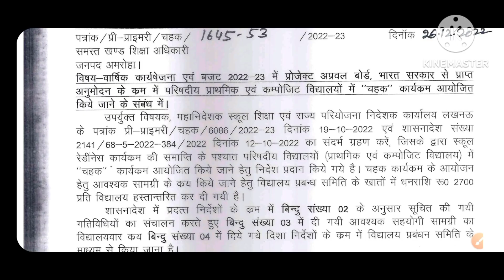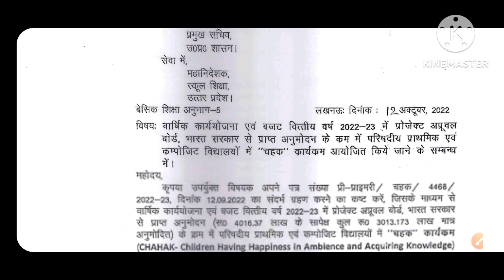प्रत्येक प्राथमिक/कम्पोजिट विद्यालय हेतु जारी हुई ₹2700 की चहक ग्रांट|chahak karykrm|nipun bharat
प्रत्येक प्राथमिक एवं कम्पोजिट विद्यालय को चहक कार्यक्रम हेतु जारी हुई ₹2700/- की ग्रांट
👉PDF डाउनलोड करें 👇
ये रजिस्टर composite school mukari,amroha की एक बहुत ही कर्मठ टीचर हिना खुर्शीद mam के द्वारा बनाया गया है I
प्रथम सप्ताह की 👉pdf फाइल डाउनलोड करने का लिंक
PRERNA DBT APP से नए बच्चों का रजिस्ट्रेशन कैसे करना है यदि बच्चे का आधार नहीं बना है या तब जब आधार बना हुआ है

मैनुअल की PDF फाइल डाउनलोड करें

सत्र 2022-23 में प्रेरणा पोर्टल पर बच्चों को कैसे

सत्र 2022-23 में स्टूडेंट्स वेरिफाई,ड्राॅपआउट

चहक कार्यक्रम में
12 सप्ताह के कार्यक्रम/बालवाटिका कार्यक्रम की PDF